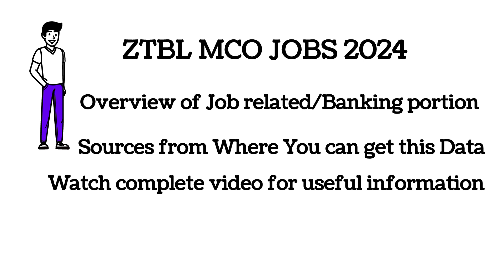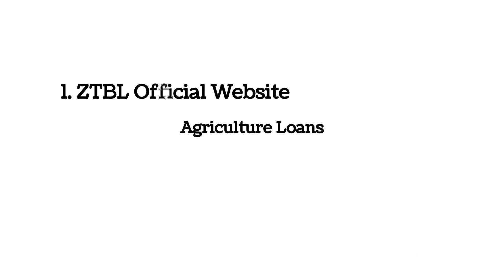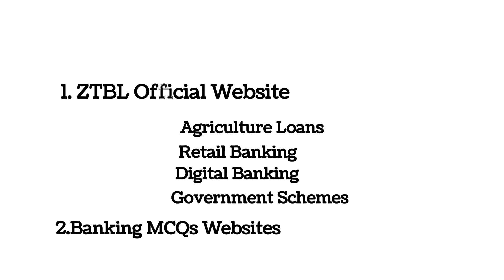Sources of Information | Sources of written test Data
@Asif_Siddique_Meo ,@Asif_Siddique_Meo ,@Asif_Siddique_Meo ,ztbl,ztbl jobs,ztbl OG-III,ZTBL OG III,ZTBL Salary,ZTBL MCO